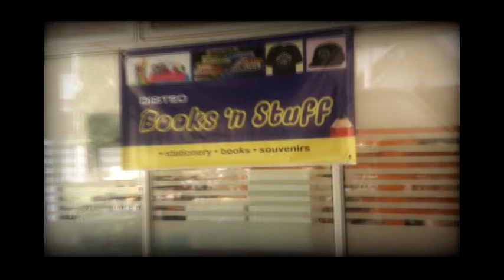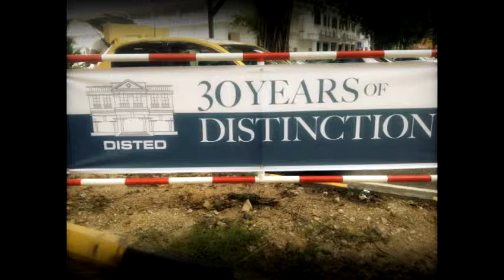Disted College Promo Video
This Video Is Created For Assignment Purpose :)